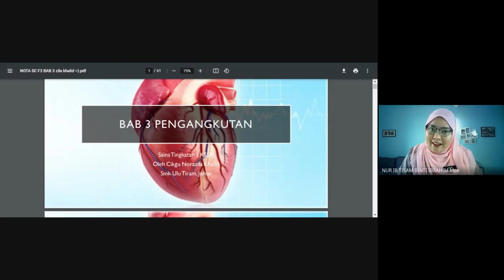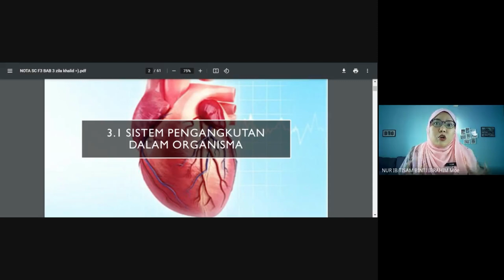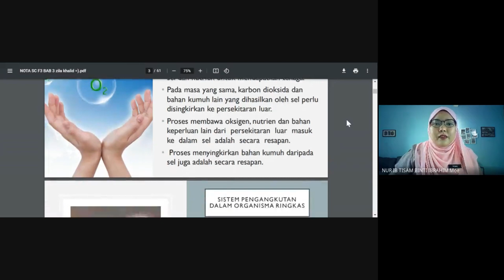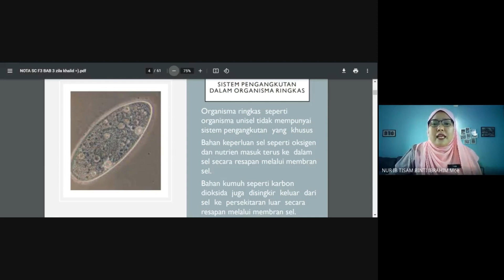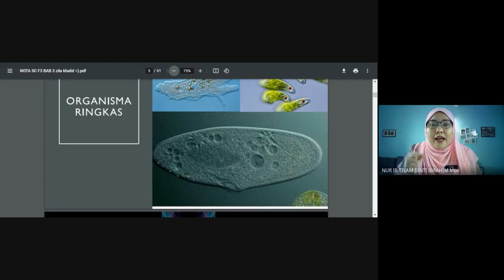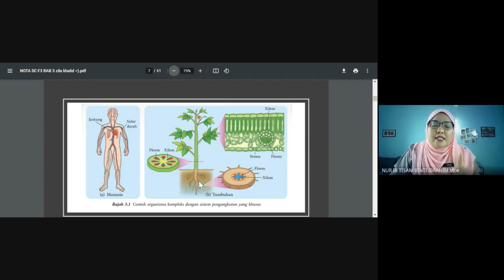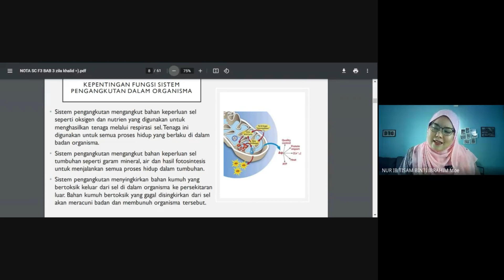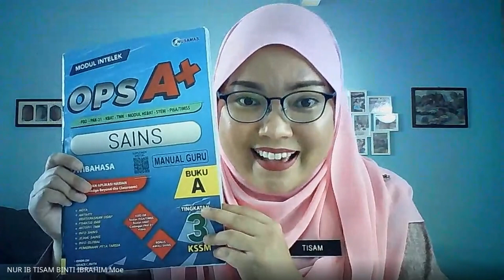Sains Tingkatan 3 Bab 3: 3.1 - Sistem Pengangkutan dalam Organisma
Pengenalan kepada Bab 3 Sains Tingkatan 3. Mudah untuk difahami oleh semua murid. Semoga bermanfaat.